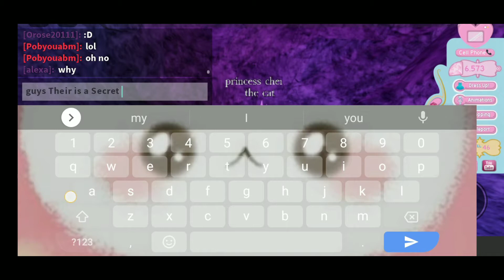Their is a Secret place in Diamond Beach (Royale High)